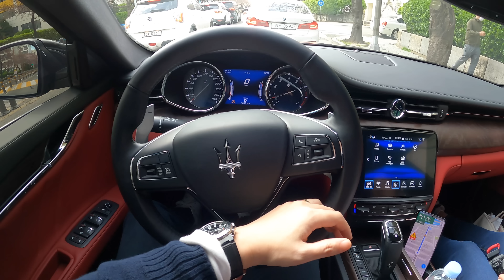철이 없었죠 마세라티를 장롱면허 일본인에게 맡겼다는 거 자체가..vlog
마세라티로부터 차량을 무상대여 받았습니다

간만에 찍어본 하루 vlog ㅎ

사용하는 장비(섞어서 사용합니다)

바디
Sony A7S3

일마존 Leica 12-60mm f2.8-4.0 lens